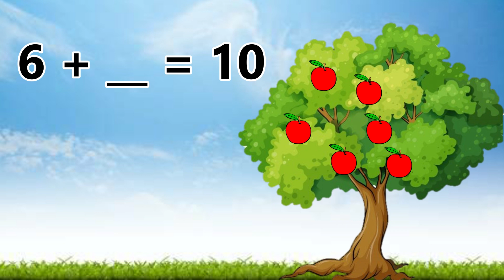¿Cuánto falta para llegar a 10? Juego para sumar | Aprende a sumar